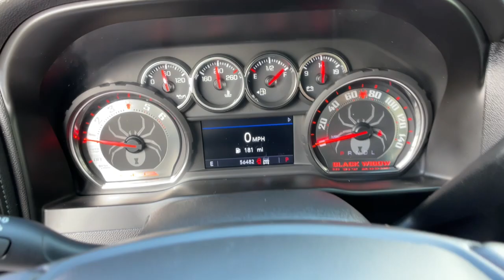2019 Chevrolet Silverado 1500 Carson City, Reno, Yerington, Northern Nevada, Elko, NV P16921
Summit White Used 2019 Chevrolet Silverado 1500 RST available in Carson City, Nevada at Champion Chevrolet Reno. Servicing the Reno, Yerington, Northern Nevada, Elko, NV area.

AIR CLEANER  HIGH-CAPACITY,GVWR  7100 LBS. (3221 KG),WHEELS  18 X 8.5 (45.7 CM X 21.6 CM) BRIGHT SILVER PAINTED ALUMINUM  (STD),DIFFERENTIAL  HEAVY-DUTY LOCKING REAR,STEERING COLUMN  MANUAL TILT AND TELESCOPING,HILL DESCENT CONTROL,ALL-STAR EDITION  includes (PCL) Convenience Package  (G80) locking rear differential and (Z82) Trailering Package,UNIVERSAL HOME REMOTE,SEAT ADJUSTER  DRIVER 10-WAY POWER INCLUDING LUMBAR,SUMMIT WHITE,CONSOLE  FLOOR MOUNTED  with cup holders  cell phone storage  power cord management  hanging file holder capability,SKID PLATES,COOLING  EXTERNAL ENGINE OIL COOLER,AUDIO SYSTEM  CHEVROLET INFOTAINMENT 3 PLUS SYSTEM  8 diagonal HD color touchscreen  AM/FM stereo  Bluetooth audio streaming for 2 active devices  Apple CarPlay and Android Auto capable  voice recognition  in-vehicle apps  cloud connected personalization for select infotainment and vehicle settings. Dealer upgradeable to embedded navigation. Subscription required for enhanced and connected services after trial period.,SEATS  FRONT BUCKET  with center console,TRAILERING PACKAGE  includes trailer hitch  7-pin and 4-pin connectors and (CTT) Hitch Guidance,RADIO  HD,TRANSFER CASE  TWO-SPEED  electronic Autotrac with rotary dial control,ALTERNATOR  170 AMPS,TRAILER BRAKE CONTROLLER  INTEGRATED,LICENSE PLATE KIT  FRONT,POWER OUTLET  INSTRUMENT PANEL  120-VOLT  (400 watts shared with (KC9) bed mounted power outlet),CONVENIENCE PACKAGE WITH BUCKET SEATS  includes (A50) bucket seats  (D07) center console  (CJ2) dual-zone automatic climate control  (A2X) 10-way power driver seat including power lumbar  (KA1) heated driver and passenger seats  (KI3) heated steering wheel and (N37) manual tilt-telescoping steering column; Crew Cab models include (R7O) Cloth Rear Seat with Storage Package (Includes (NP5) leather-wrapped steering wheel.,ENGINE  5.3L ECOTEC3 V8  (355 hp [265 kW] @ 5600 rpm  383 lb-ft of torque [518 Nm] @ 4100 rpm); featuring all-new Dynamic Fuel Management that enables the engine to operate in 17 different patterns between 2 and 8 cylinders  depending on demand  to optimize power delivery and efficiency,BOSE SOUND SYSTEM  PREMIUM 7-SPEAKER SYSTEM  with Richbass woofer,TIRES  265/65R18SL ALL-TERRAIN  BLACKWALL,STEERING WHEEL  HEATED,REAR AXLE  3.23 RATIO,WHEELHOUSE LINERS  REAR,TRANSMISSION  8-SPEED AUTOMATIC  ELECTRONICALLY CONTROLLED  with overdrive and tow/haul mode. Includes Cruise Grade Braking and Powertrain Grade Braking (STD),WINDOW  POWER  REAR SLIDING  with rear defogger,BED PROTECTION PACKAGE  includes (B1J) wheel house liners and (CGN) Chevytec spray-on bedliner,HD REAR VISION CAMERA,SIRIUSXM RADIO  enjoy a 3-month All Access trial subscription with over 150 channels including commercial-free music  plus sports  news and entertainment. Plus listening on the app and online is included  so you'll hear the best SiriusXM has to offer  anywhere life takes you. Welcome to the world of SiriusXM.,STEERING WHEEL  LEATHER-WRAPPED,SEATING  HEATED DRIVER AND FRONT PASSENGER,AIR CONDITIONING  DUAL-ZONE AUTOMATIC CLIMATE CONTROL,SEAT  CLOTH REAR WITH STORAGE PACKAGE  60/40 folding bench for Crew Cab models  includes seatback storage on left and right side  center fold out armrest with 2 cupholders  (includes child seat top tether anchor),COOLING  AUXILIARY EXTERNAL TRANSMISSION OIL COOLER,USB PORTS (INSIDE CONSOLE WITH BUCKET SEATS)  2  also includes 1 SD card reader and auxiliary jack,EXHAUST  DUAL WITH POLISHED OUTLETS,CONVENIENCE PACKAGE II  includes (UG1) Universal Home Remote  (A48) rear sliding power window  (KI4) 120-volt power outlet  (KC9) 120-volt bed-mounted power outlet  (IOS) Chevrolet Infotainment System with 8 diagonal color touch-screen with (MCR) USB ports  (U2K) SiriusXM Radio  (U2L) HD radio and (UVB) HD Rear Vision Camera Includes (UQA) Bose Premium Sound System.),JET BLACK  CLOTH SEAT TRIM,RST PREFERRED EQUIPMENT GROUP  includes standard equipment,CHEVYTEC SPRAY-ON BEDLINER  BLACK WITH CHEVROLET LOGO  (does not include spray-on liner on tailgate due to Black composite inner panel),POWER OUTLET  BED MOUNTED  120-VOLT  (400 watts shared with (KI4) instrument panel mounted power outlet),HITCH GUIDANCE,Z71 OFF-ROAD PACKAGE  includes (Z71) Off-Road suspension  (JHD) Hill Descent Control  (NZZ) skid plates and (K47) high-capacity air filter Includes Z71 hard badge  (N10) dual exhaust  (PZX) 18 bright silver painted wheels  (XCK) 265/65R18 all-terrain  blackwall tires  (G80